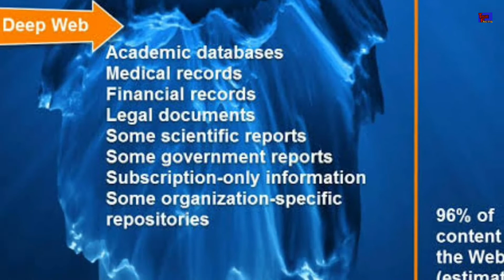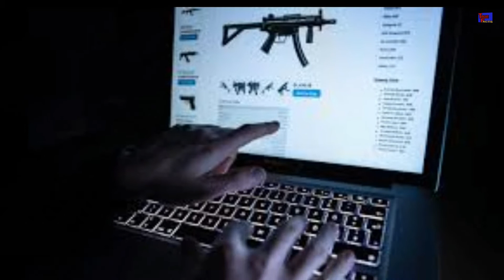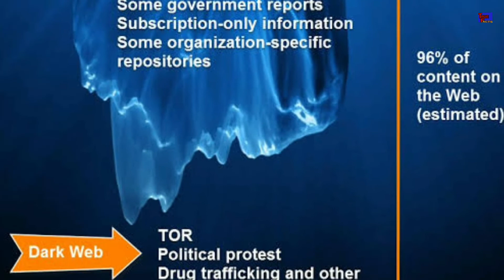|| 11 Karoor Pakistani's Data Leak on Dark Web || Dark Web issues in Pakistan ||